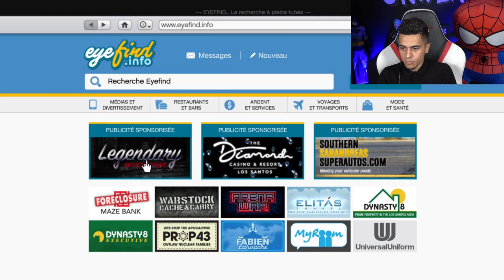AVOIR LA NOUVELLE VOITURE FAST & FURIOUS ! ( ZR350 -1 615 000$)